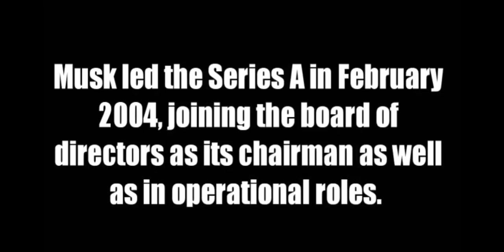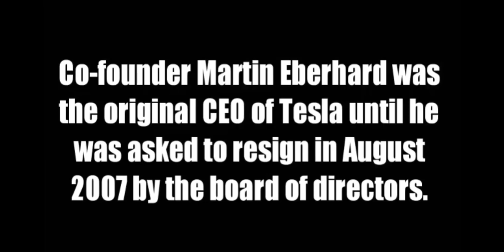history of tesla #1 || FACTS TO KNOW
Hello, friends welcome to our new video history of tesla part-1